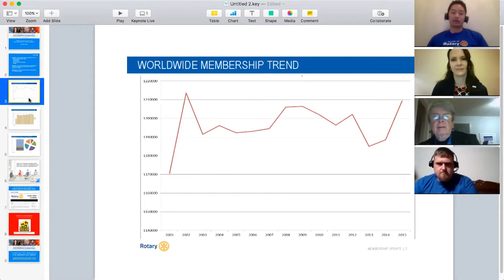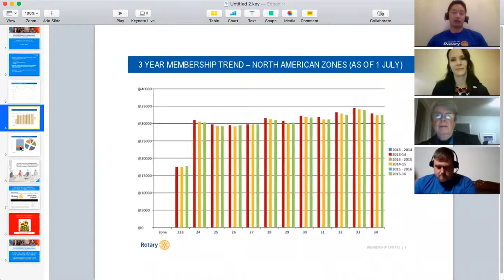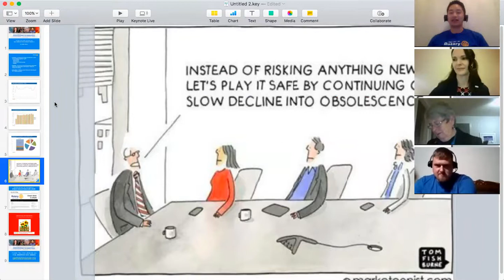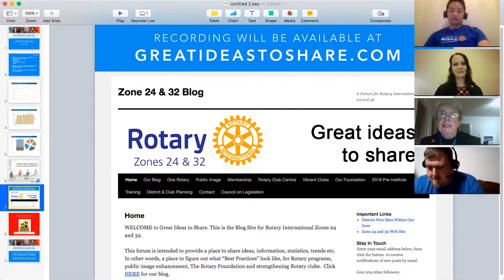"Stagnant to Sensational," a Rotary Club Panel on Attracting New Members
"Stagnant to Sensational" is a Rotary webinar on membership. It specifically focuses on how to attract new members into Rotary.

This webinar takes is structured as a panel with Rotary superstars Evan Burrell (Sydney, Australia), Danielle Lallement (San Francisco, USA), Jackie Hobal (Edmonton, Canada), and Mitty Chang (San Jose, USA).

Originally recorded live on October 25, 2016 using Zoom, as part of Rotary Zone 24 & 32's webinar series. Webinar logistics handled by Candeavor. To be shared on the Rotary Zone 24 & 32 Membership